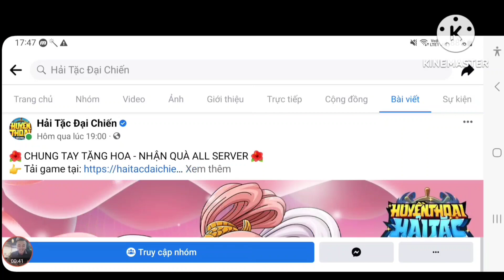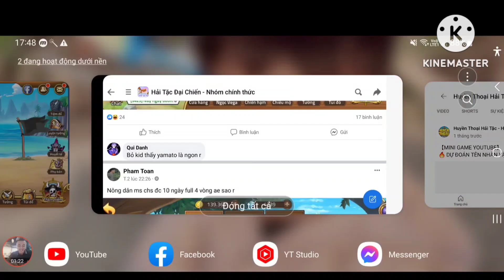Code Huyền Thoại Hải Tặc Dùng Chung Mới | Vượt Đảo Bánh Up Luffy Wano E3 | ttđp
Kwin68 là một trong những app game bài đổi thưởng kiếm tiền rút về atm với độ uy tín và tin cậy cao trong cộng đồng game đổi thưởng ở Việt Nam hiện nay...Nếu mà anh em muốn kiếm tiền tại nhà hằng ngày thì Kwin68 là một app mà anh em nên tham gia

1 like, 1 comment, 1 share là động lực giúp mình làm những vidieo tiếp theo!
HTDCTANTHU
LIKEPAGE999K
GROUPHTDC
HUYENTHOAIHAITAC
Q3SV4U8J6GN1D